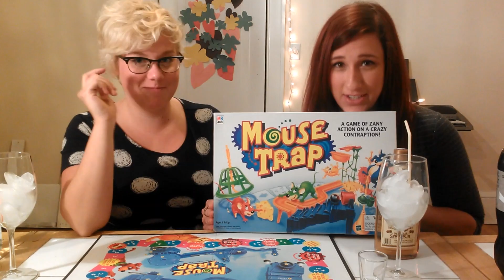Wino Wednesday- Drunk Mouse Trap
This week on Wino Wednesday, we transform yet another childhood favorite into a drinking game. Enjoy the rules we were forced to make up for Mouse Trap!